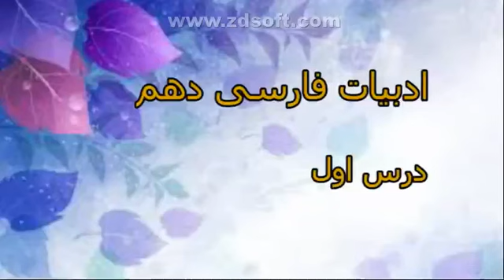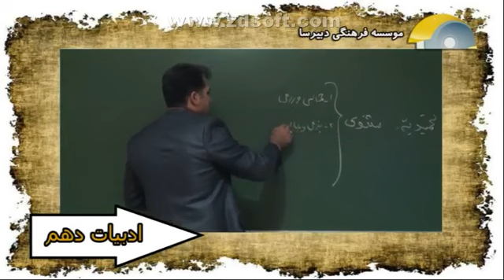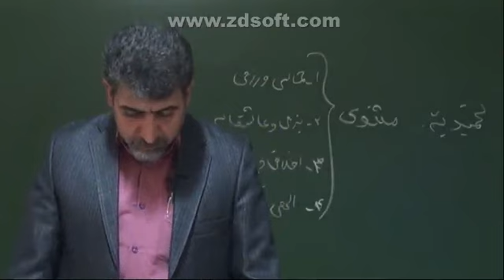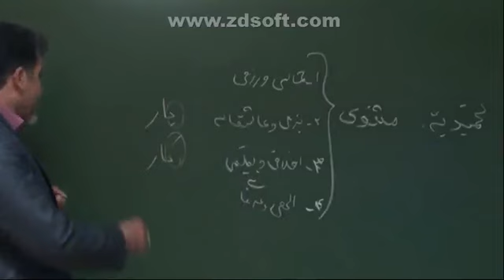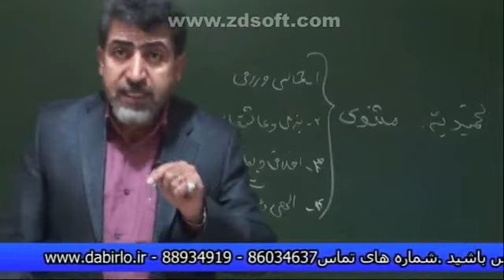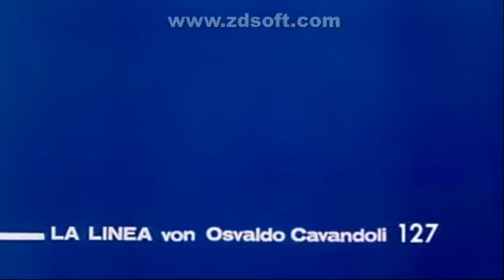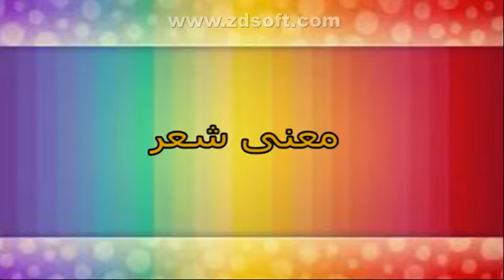پکیج آموزش تصویری فارسی دهم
ویژگی ها:
2  حلقه دی وی دی
قابل اجرا بر روی دستگاه های پخش خانگی (ویدیو پلیر) و انواع کامپیوتر
مدرس: استاد ارجمندی
قیمت:  22  هزار تومان

برای تهیه این مجموعه به فروشگاه محصولات آموزشی درس باکس مراجعه نمایید.

سفارش تلفنی:
تلگرام:
darsbox_org@